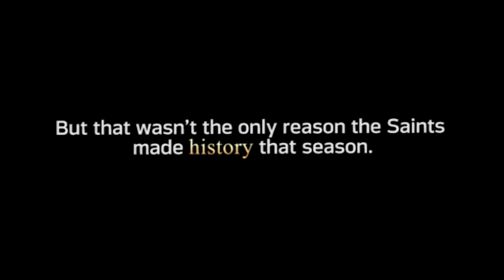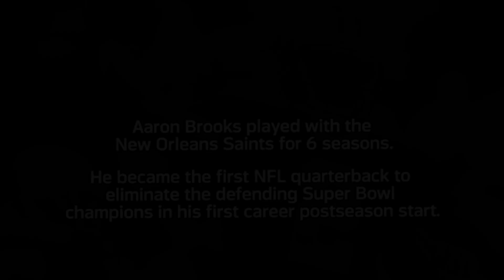Aaron Brooks & Jeff Blake talk Black History of Saints QB Position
In honor of Black History Month, John DeShazier takes a look back with the first two black quarterbacks in Saints franchise history, Jeff Blake and Aaron Brooks.